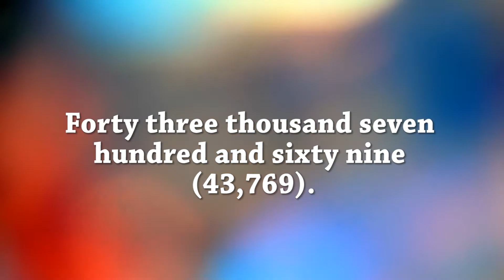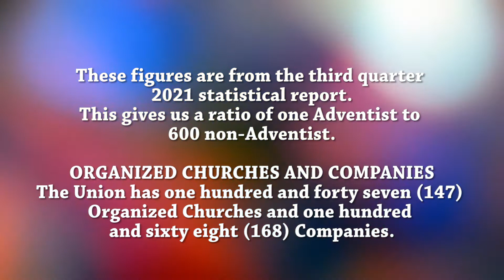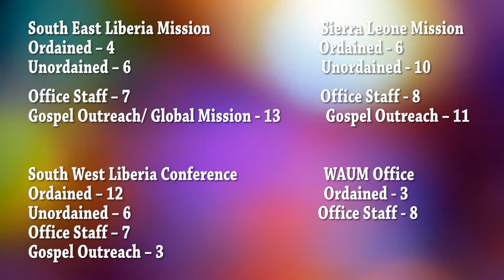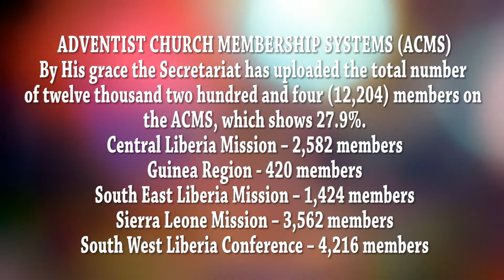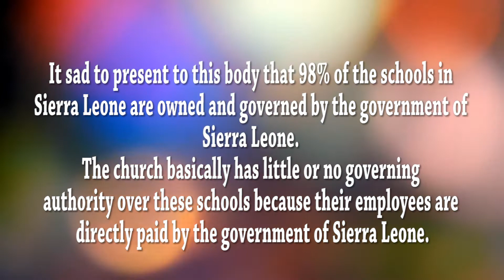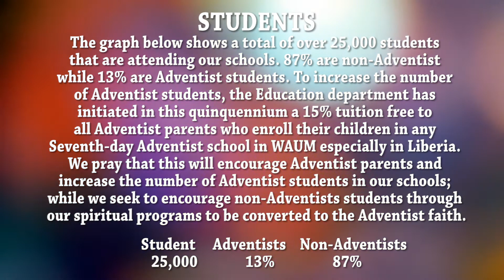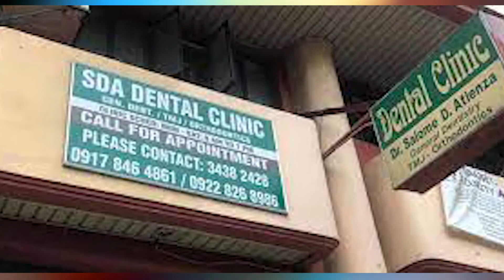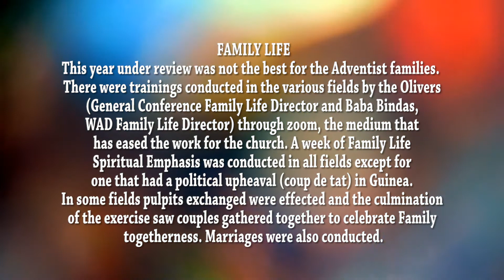WAUM 2021 Report